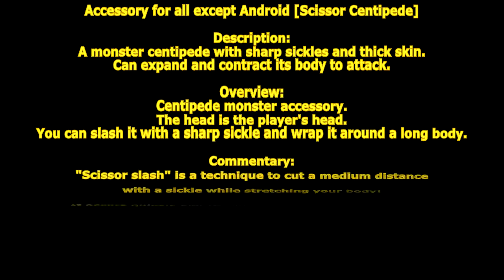[ GetampedX ] Acc Review - Scissor Centipede